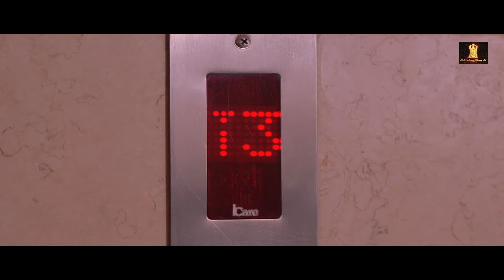Kyaa Kool Hai Hum | Razzak Khan, Eesha Koppikhar, Riteish Deshmukh,Tusshar Kapoor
Kyaa Kool Hai Hum (2005)
Living in Mumbai, Rahul and Karan dream of living luxurious lives despite their meagre salaries. When they get evicted from their apartment for not paying the rent, they hunt for rich girlfriends.

Film cast : Tusshar Kapoor, Riteish Deshmukh, Eesha Koppikhar, Neha Dhupia, Anupam Kher, Shoma Anand, Razzak Khan, Avtar Gill, Anil Nagrath, Rajpal Yadav, Bobby Darling, Jay Sean, Rishi Rich, Veronica, Juggy D, Sophie, Raj Zutshi, Rana Jung Bahadur, Dinyar Tirandaz, Roshan Tirandaaz, Vijay Patkar, Neena Kulkarni, Amit Diwedi, Sushmita Mukherjee, Sachin Yardi, Pankaj Trivedi
Singer : Anu Malik, Gayatri Ganjawala, Jay Sean, K K, Kunal Ganjawala, Shaan, Sowmya Roah, Sunidhi Chauhan
Lyricist: Sameer
Music Director : Anu Malik
Film Director : Sangeeth Sivan
Film Producer : Ekta Kapoor, Shobha Kapoor